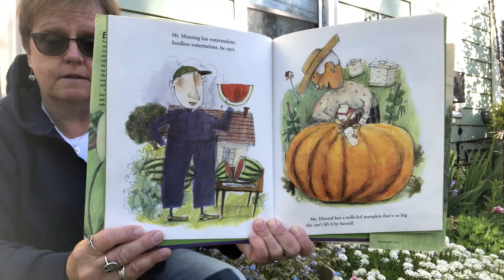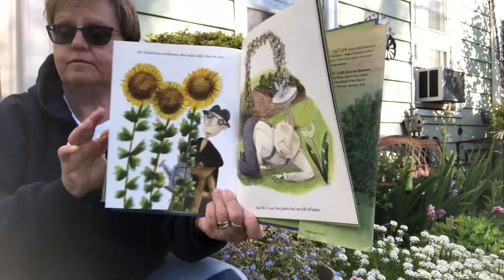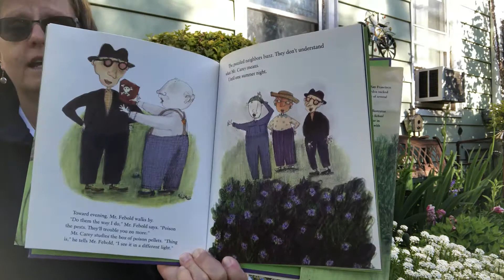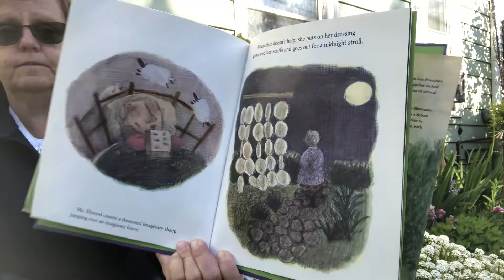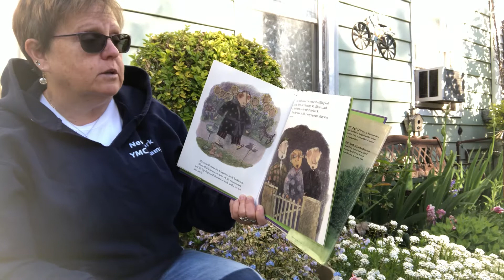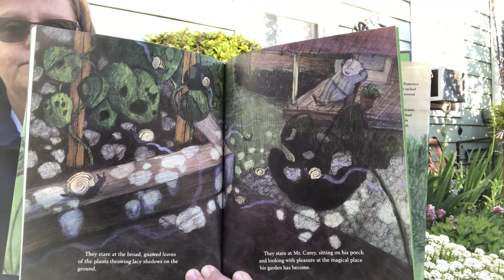Mrs. Tashoff reads Mr. Carey’s Garden